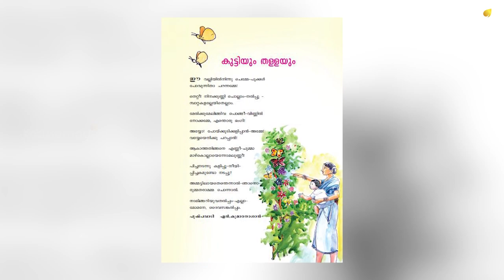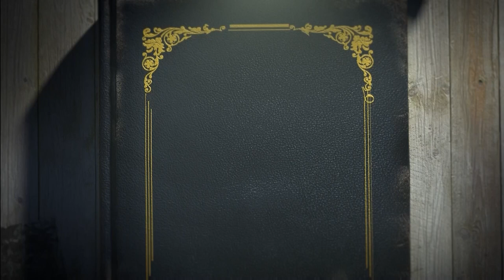കുട്ടിയും തള്ളയും llകുമാരനാശാൻ ll Kuttiyum Thallayum ll Kumaranasan